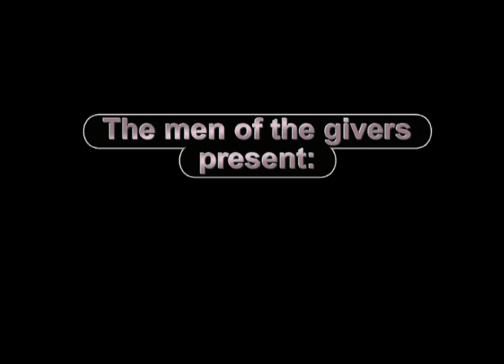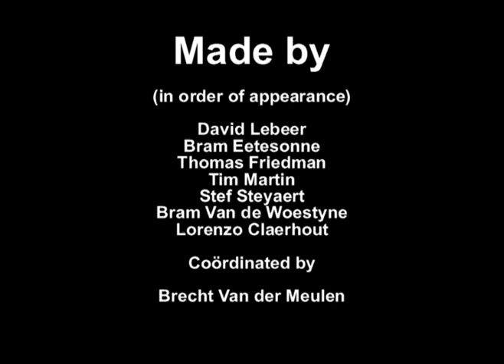Scouts & Footskate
Footskating by Scouts Evergem